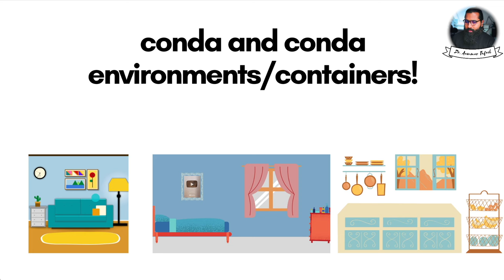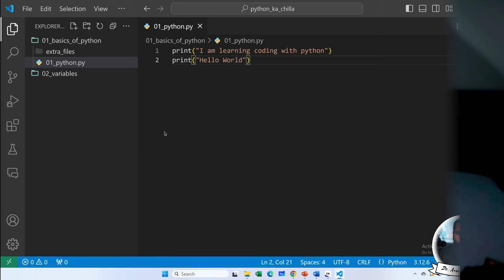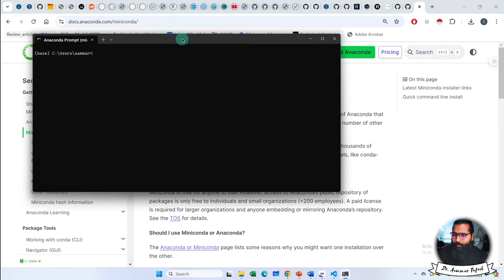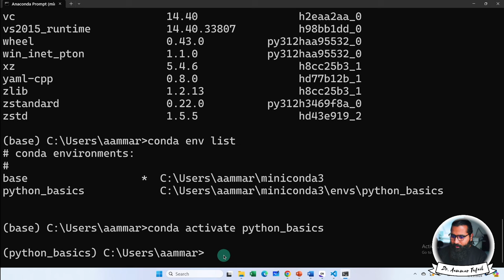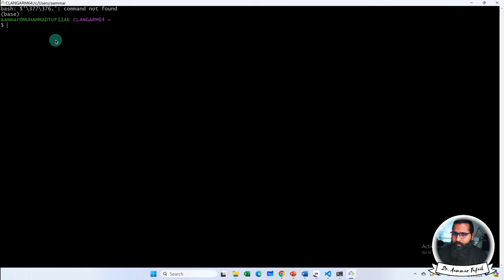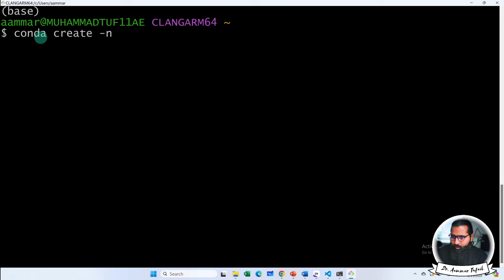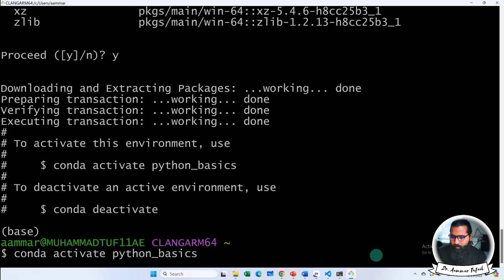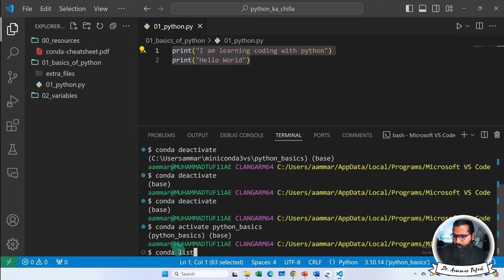miniConda | Environments and Installations | A complete Guide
7. Python for Data Analytics and Data Science
1. The whole python ka chilla for data science (Free main) is at this
8. R programming:
1.
9. Bonus Complete Course on AI and Data Science:
1. Six months AI and Data Science Mentorship program is uploaded